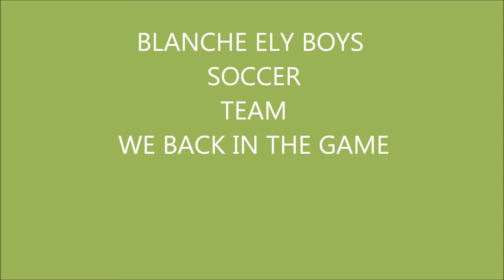BLANCHE ELY HIGH SCHOOL BOYS SOCCER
SMART SOCCER HAS ARRIVED AND WE BACK IN THE GAME.